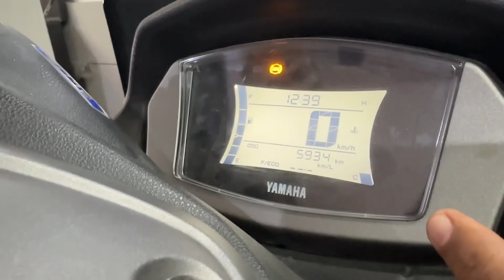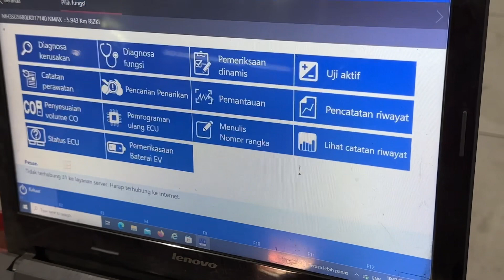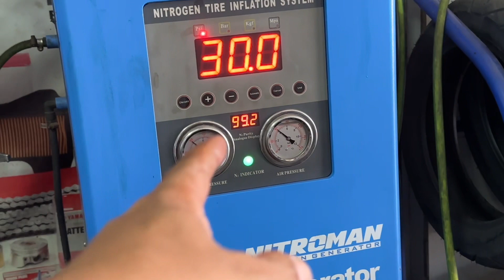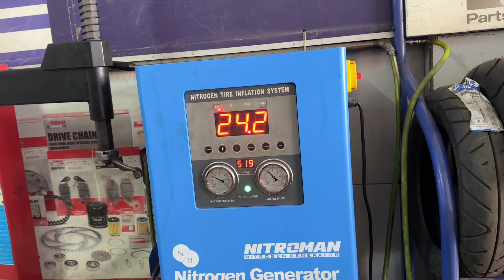Service ketiga motor NMAX indikator Oil berkedip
Service ksg3 yamaha nmax 155 ABS dibengkel resmi yamaha motor champion di kabupaten langkat kota stabat. Service ksg3 yamaha nmax 155 abs gratis tanpa di pungut bayaran. Service ksg3 bisa dilakukan di dealer yamaha motor terdekat di kota anda.

Service KSG3 arau Servis ke-3, dilakukan pada saat motor mencapai mana yang terlebih dahulu antara 7.000 km pemakaian atau tujuh bulan pemakaian. Pemeriksaan menyeluruh juga sama dengan tahap sebelumnya. Pada tahap ini disarankan agar busi diganti. Sebaiknya juga dilakukan penggantian pada filter oli mesin.